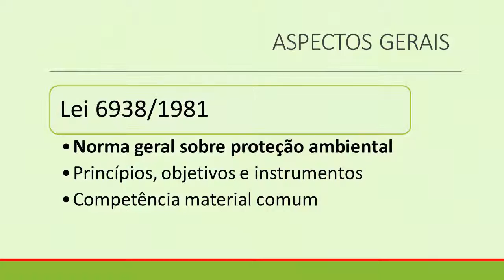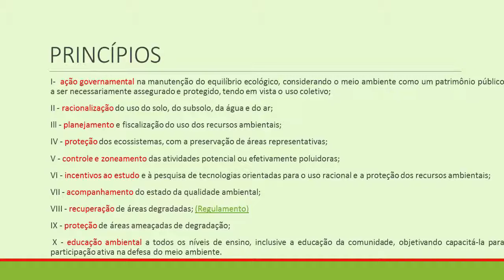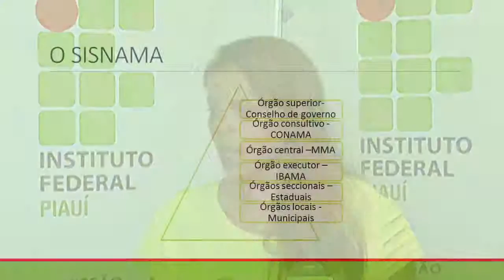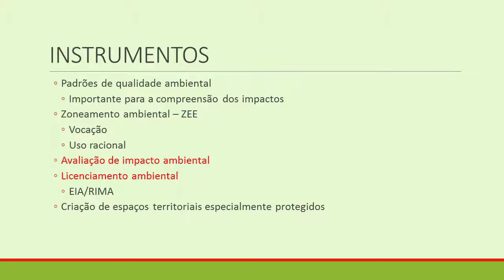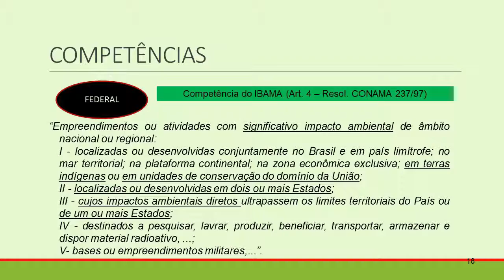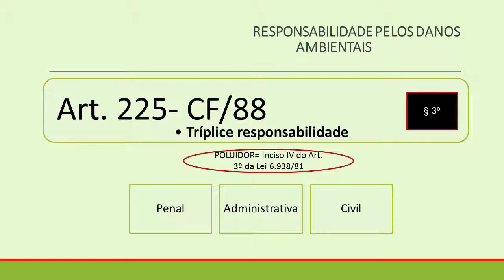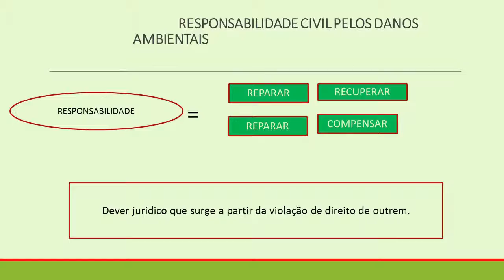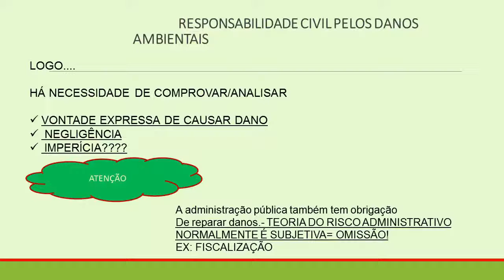Meio Ambiente - Noções de Direito Ambiental - Aula 2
Disciplina: Noções de Direito Ambiental
Aula 2